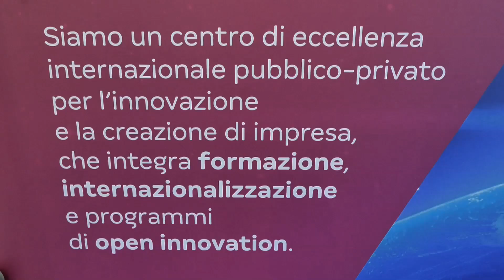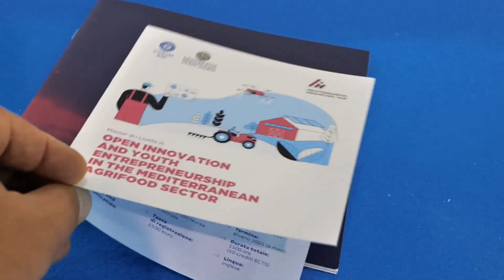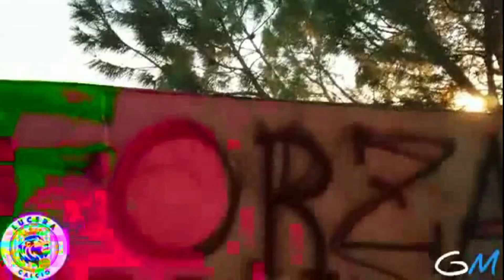Tg 9 ottobre 2020